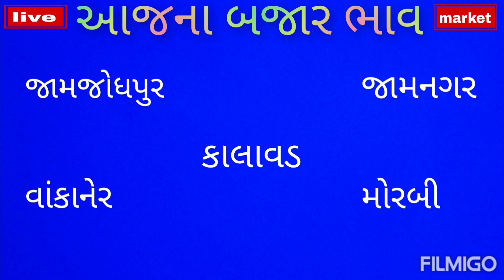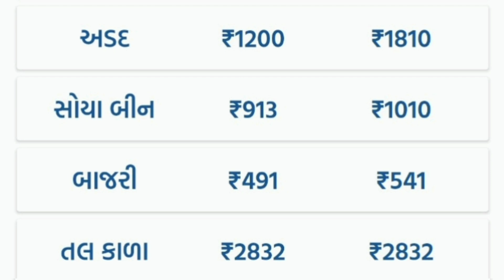farmer market bhav | aaj na bajar bhav | jamnagar aaj na bajar bhav | morbi aaj na bajar bhav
jamjodhpur marketing yard na bhav
jamnagar marketing yard na bhav
kalavad marketing yard na bhav
wankaner marketing yard na bhav
Morbi marketing yard na bhav

Jamjodhpur market yard na bhav aaj na
Jamnagar market yard na bhav aaj na
Kalavad market yard na bhav aaj na
wankaner market yard na bhav aaj na
morbi market yard na bhav aaj na

kalavad aaj na bajar bhav
wankaner aaj na bajar bhav

commodity rate
khedut visvas
sandip rathod
commodity price
today bhav
apmc
kishan mahiti
commodity trade
aaj na taja bajar bhav
sayurashtra market yard na bhav
Bajar bhav aaj na
kishan help
kapas na bhav
aranda na bajar bhav
Jeera na bhav aaj na
sayurashtra marketing bhav
farmer market bhav
cumin traning in apmc
jiru na Bajar bhav
2023 market bhav